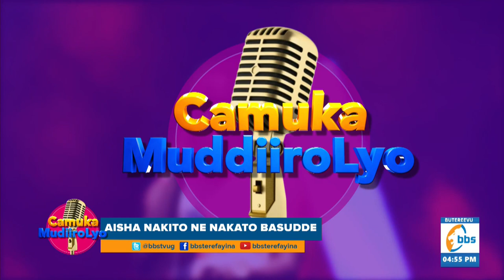Ayagala okuloga omusajja, Nnamwandu wa Basudde, Aisha Nakitto abakubye akaama